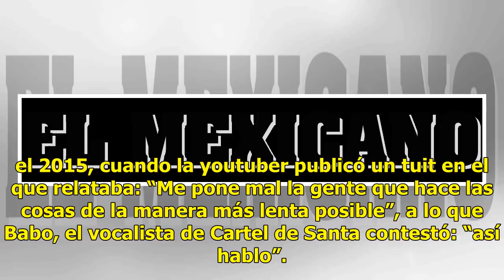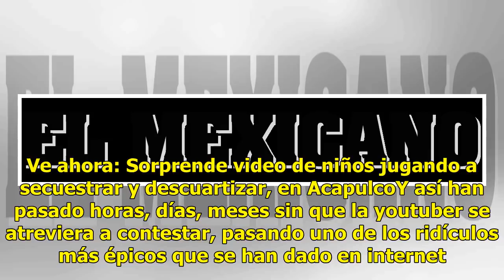Babo, de Cartel de Santa, sigue triste porque Yuya lo bateó en público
La famosa youtuber Mariand Castrejón, mejor conocida como Yuya, aún no acepta la invitación del cantante de rap Babo para ir al cine y a pesar de que han pasado ya 3 años, él sigue preguntándose el por qué.Todo comenzó en el 2015, cuando la youtuber publicó un tuit en el que relataba: “Me pone mal l...